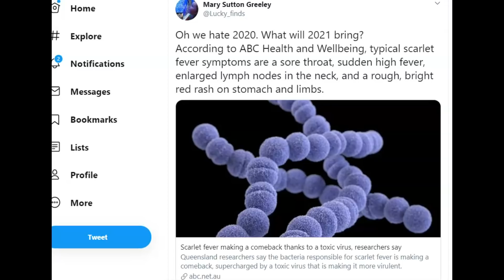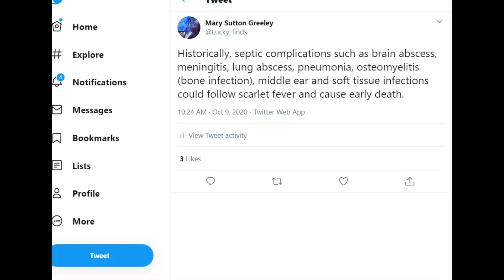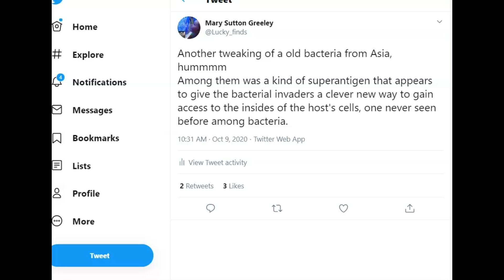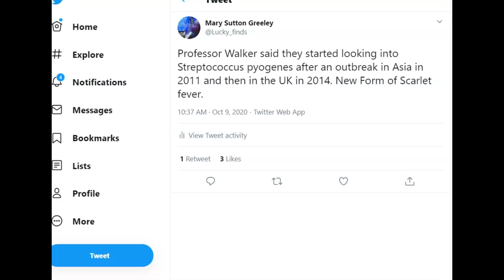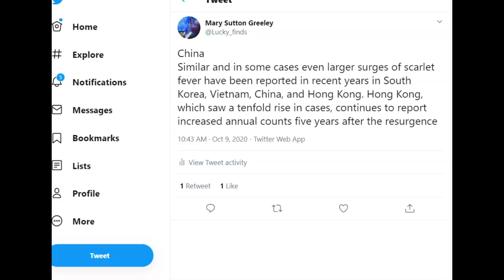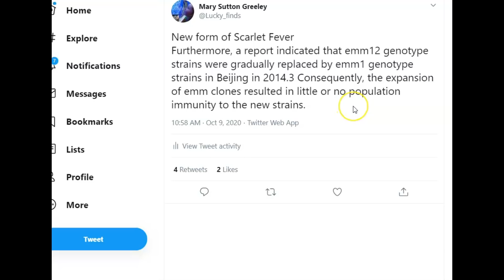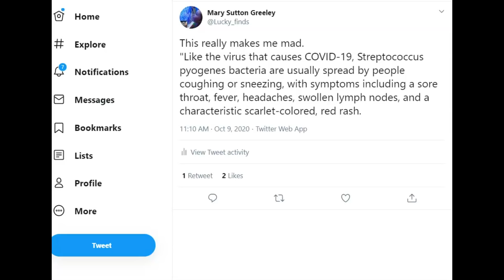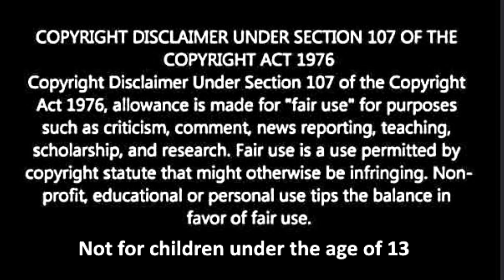New Form of Scarlet Fever, Supercharged 'Clones' Spark Scarlet Fever Re emergence